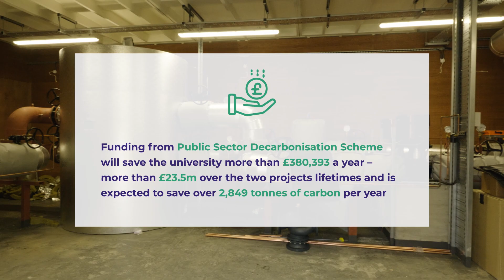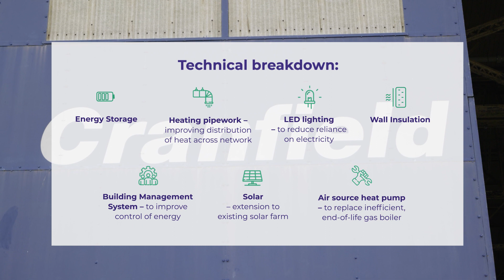🎓 🌳 Cranfield University's journey towards net zero 🌱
Cranfield University, which received funding under the Public Sector Decarbonisation Scheme Phases 2 and 3, is featured in this three-minute video which explains how the institution will achieve net zero emissions by 2030.